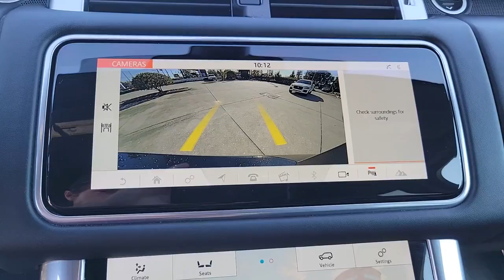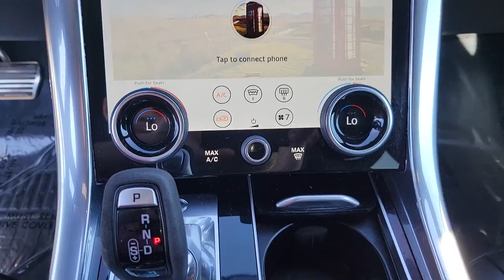2020 Land Rover Range_Rover_Sport St. Petersburg, Tampa, Clearwater, Palm Harbor, Largo, FL 62304A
Santorini Black Metallic Used 2020 Land Rover Range_Rover_Sport available in St. Petersburg, Florida at Crown Jaguar Land Rover. Servicing the Tampa, Clearwater, Palm Harbor, Largo, FL area.
2020 Land Rover Range_Rover_Sport HST - Stock#: 62304A - VIN#: SALWS2RU6LA891523

6001 34th St. N.

*CARFAX One-Owner. brbr*Clean CARFAX. brbr*Certified until 12/27/24 or unlimited miles.brbr*MeridianTM Surround Sound System brbr*21 9 Spoke Style 9001 w/ Gloss Black Finish brbr*Black Exterior Pack brbr*Heated & Cooled Front & Heated Rear Seats brbr*Heated Windshield brbr*Climate Comfort Pack brbr*Blind Spot Monitor brbr*Terrain Response w/ Dynamic Program brbr*16-Way Memory HST Front Seats.brbr*Land Rover Approved Certified Pre-Owned Details:brbr * Vehicle Historybr * Warranty Deductible: $0br * Up to 1-year/Unlimited Miles or 2-year/100000 Miles (whichever occurs first) Vehicle must have minimum one year of coverage at point of salebr * Roadside Assistancebr * 165 Point Inspectionbr * Transferable Warrantybrbr*CALL OR TEXT THE GENERAL MANAGER MICHAL NIEZBECKI DIRECTLY AT . brbr*WE SELL REGISTER AND DELIVER TO THE ENTIRE U.S. brbr*All prices plus sales tax tag and titling and dealer service fee of $999.00 which represents cost and profits to the selling dealer for items such as cleaning inspecting adjusting new vehicles and preparing documents related to the sale.
Navigation system: InControl Navigation Pro|19 Speakers|AM/FM radio: SiriusXM|Radio data system|Radio: Meridian Surround Sound System (825W)|Air Conditioning|Automatic temperature control|Front dual zone A/C|Rear air conditioning|Rear window defroster|Head restraints memory|Memory seat|Power driver seat|Power steering|Power windows|Remote keyless entry|Steering wheel memory|Steering wheel mounted audio controls|Adaptive suspension|Auto-leveling suspension|Four wheel independent suspension|Speed-sensing steering|Traction control|4-Wheel Disc Brakes|ABS brakes|Child-Seat-Sensing Airbag|Dual front impact airbags|Dual front side impact airbags|Emergency communication system: InControl Protect|Front anti-roll bar|Low tire pressure warning|Occupant sensing airbag|Overhead airbag|Power adjustable front head restraints|Rear anti-roll bar|Power moonroof|Power Liftgate|Brake assist|Electronic Stability Control|Auto High-beam Headlights|Delay-off headlights|Front fog lights|Fully automatic headlights|Headlight cleaning|Rear fog lights|Panic alarm|Security system|Speed control|Auto-dimming door mirrors|Bumpers: body-color|Heated door mirrors|Power door mirrors|Spoiler|Turn signal indicator mirrors|16-Way Heated/Cooled HST Front Seats w/Memory|Apple CarPlay & Android Auto|Auto tilt-away steering wheel|Auto-dimming Rear-View mirror|Compass|Driver door bin|Driver vanity mirror|Front reading lights|Garage door transmitter: HomeLink|Illuminated entry|Leather Shift Knob|Outside temperature display|Overhead console|Passenger vanity mirror|Rear reading lights|Rear seat center armrest|Tachometer|Telescoping steering wheel|Tilt steering wheel|Trip computer|Front Bucket Seats|Heated front seats|Heated rear seats|Perforated Windsor Leather w/Suedecloth Seat Trim|Power passenger seat|Split folding rear seat|Ventilated front seats|Front Center Armrest w/Storage|Passenger door bin|Alloy wheels|Wheels: 21 9 Spoke Gloss Black Style 9001|Rain sensing wipers|Rear window wiper|Speed-Sensitive Wipers|Variably intermittent wipers|3.55 Axle Ratio|RECENT OIL CHANGE|PASSED DEALER INSPECTION|FRESHLY DETAILED|*Meridian Surround Sound System|*21 9 Spoke Style 9001 w/ Gloss Black Finish|*Black Exterior Pack|*Heated & Cooled Front & Heated Rear Seats|*Heated Windshield|*Climate Comfort Pack|*Blind Spot Monitor|*Terrain Response w/ Dynamic Program|*16-Way Memory HST Front Seats